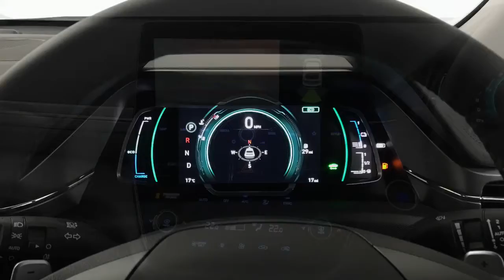2020 Hyundai Ioniq Hybrid 1.6 H-GDi Premium | Richmond Motor Group Southampton Portsmouth Guildford